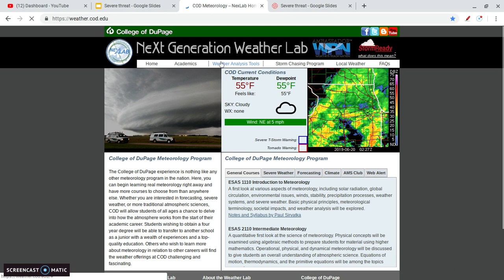Severe Weather likely in the southeast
Hello everybody, today we have all modes of severe weather possible in the southeast!